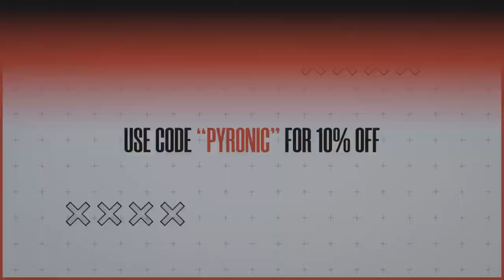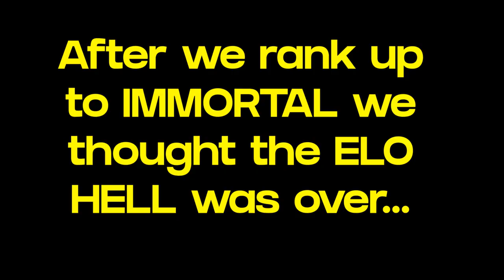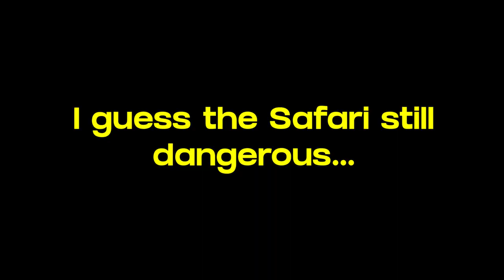HiKO Crosshair Gave me AiMBOT - Valorant